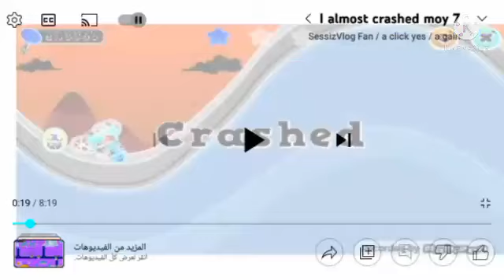Moy 7 Crashed Effects (Sponsored By Pyramid Films 1978 Effects)